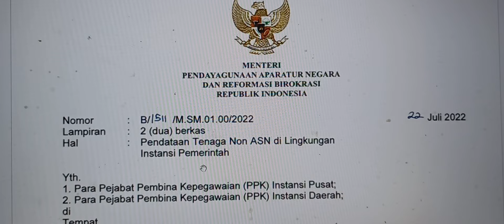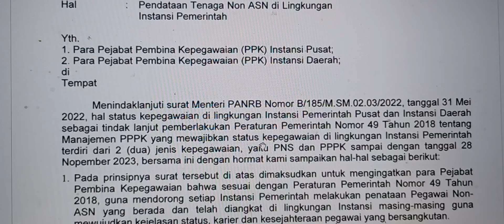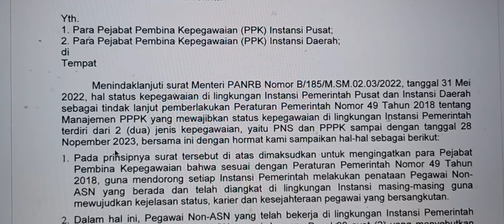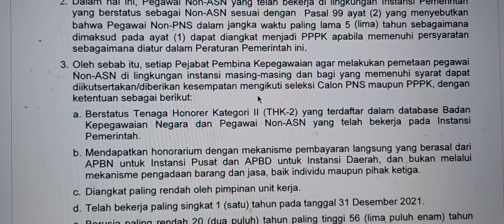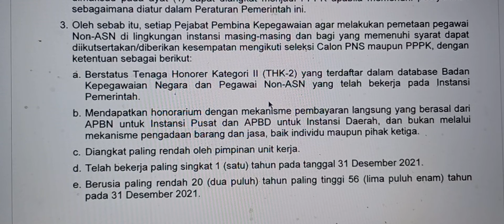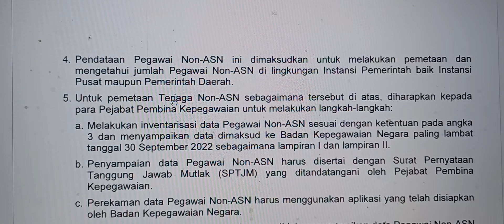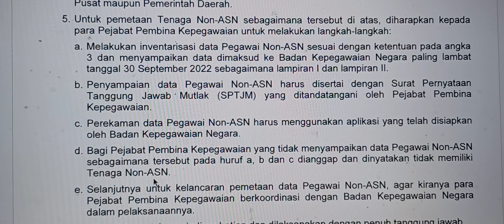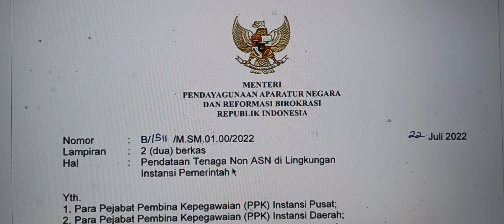Info PPPK ! Surat Edaran MENPAN tentang Pendataan Tenaga Non ASN di Lingkungan Instansi Pemerintah